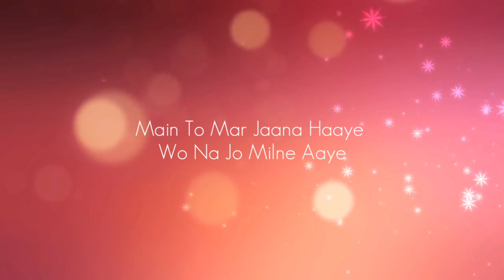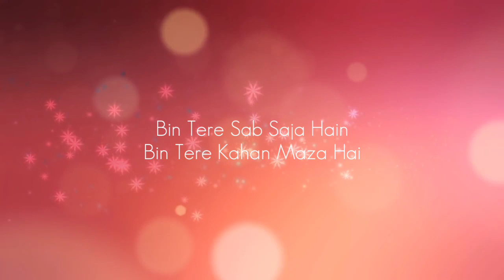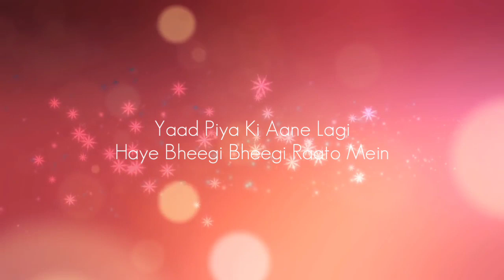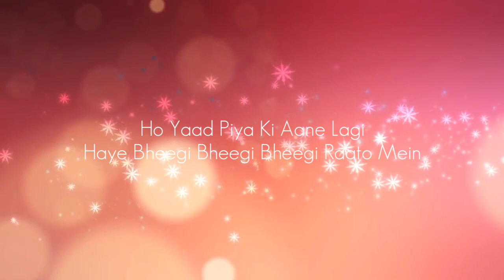Yaad piya ki aane lagi | Divya khosla Kumar | Neha kakkar | bhushan Kumar | lyrics video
FOR YOUR WHATSAPP STATUS & INSTA STORY